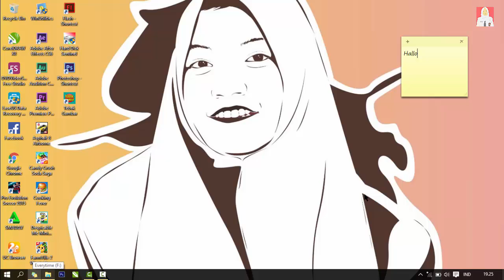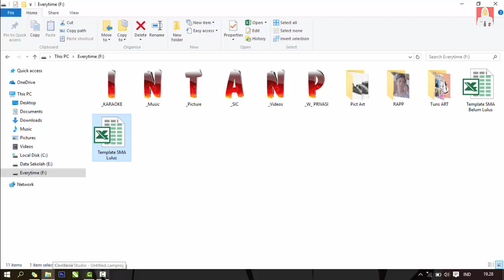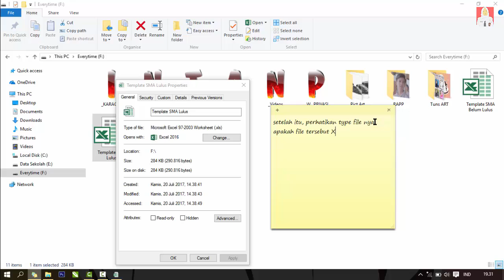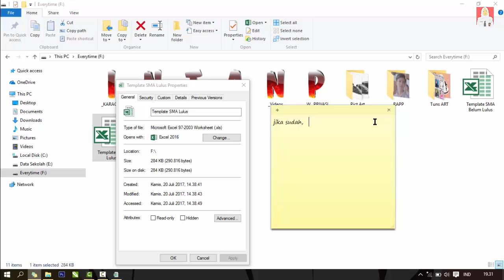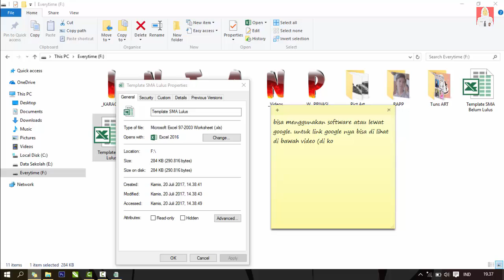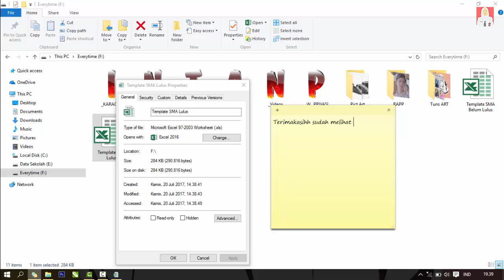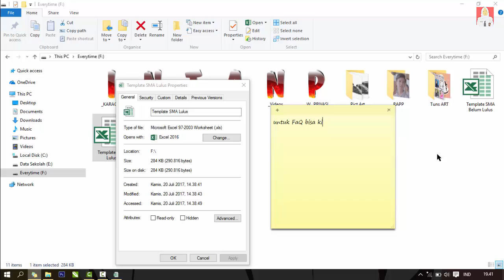Inilah Cara Mengatasi Match The Request Format Excel dalam Pengisian Template Rapor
Solusi untuk kalian yang bingung pada saat mengisi formulir pendaftaran online Beasiswa PPA PPTI BCA